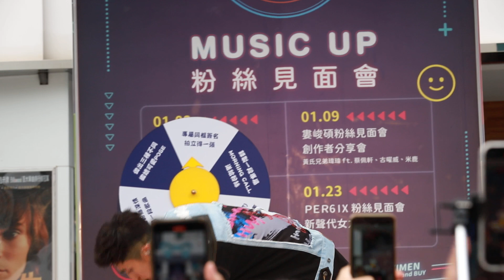20210109 婁峻碩 SHOU COLORFUL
婁峻碩 SHOU首場個人見面會
我愛偶像《MUSIC UP》
地點：西門站真善美戲院前